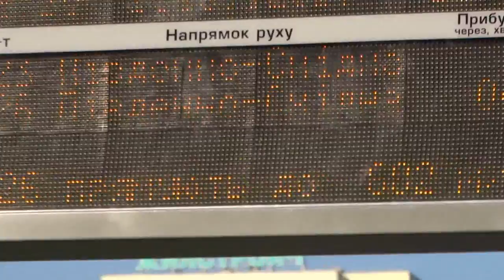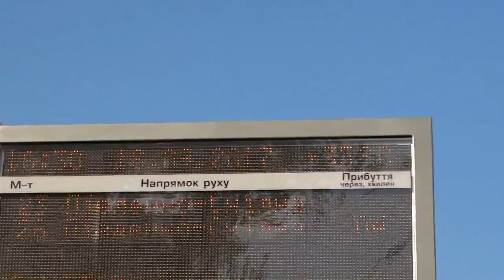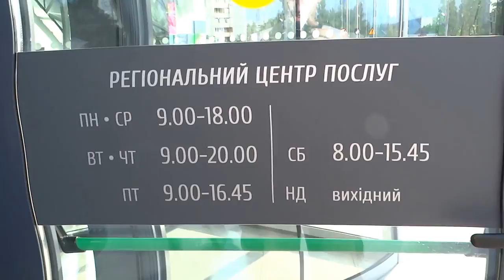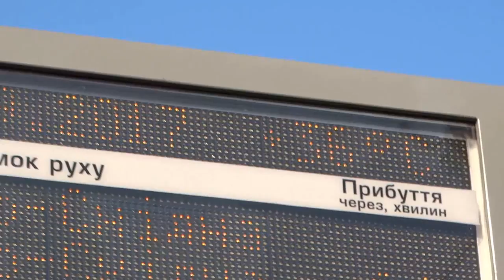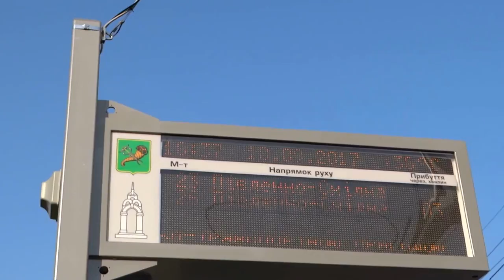Харьков 18.09.2017 Тракторостроителей 144, центр админуслуг изнутри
В Харькове на проспекте Тракторостроителей 144 открылся областной центр административных услуг. Центр снимал в рабочий день как снаружи, так и изнутри - сделали классно. 18 сентября 2017